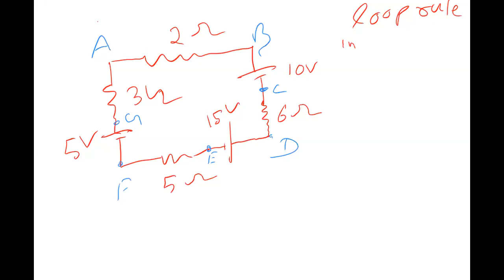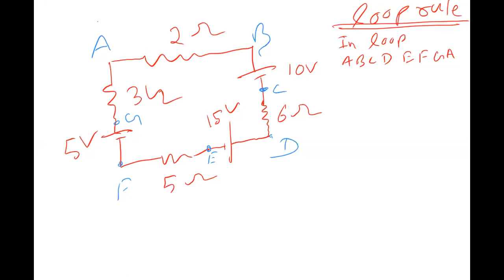CURRENT - KIRCHHOFF'S RULE (FOR CLASS 10TH AND 12TH ) BY S K JHA